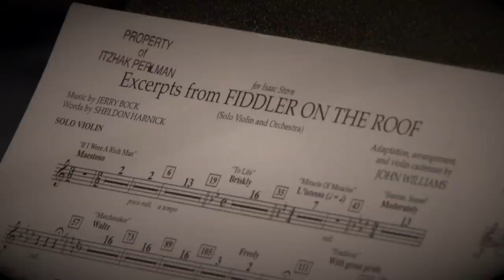Itzhak Perlman Records Fiddler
Itzhak Perlman, the reigning virtuoso of the violin, has recorded a special bonus track for the New Broadway Cast Album of 'Fiddler on the Roof.'  Go inside the recording studio for this exclusive look at Itzhak recording "Excerpts from Fiddler on the Roof" arranged by John Williams for Broadway Records.

Tony®-winning director Bartlett Sher and the team behind South Pacific and The King and I bring a fresh and authentic vision to this beloved theatrical masterpiece from Tony winner Joseph Stein and Pulitzer Prize winners Jerry Bock and Sheldon Harnick.

The original production won ten Tony Awards, including a special Tony for becoming the longest-running Broadway musical of all time—and now you can be there when the sun rises on this new production, starring Tony nominees Danny Burstein and Jessica Hecht with stunning movement and dance from acclaimed Israeli choreographer Hofesh Shechter, based on the original staging by Jerome Robbins. A wonderful cast and a lavish orchestra tell this heartwarming story of fathers and daughters, husbands and wives, and the timeless traditions that define faith and family.

Featuring the Broadway classics “To Life,” “If I Were a Rich Man,” “Sunrise, Sunset,” “Matchmaker, Matchmaker” and “Tradition,” Fiddler on the Roof will introduce a new generation to this uplifting celebration that raises its cup to joy! To love! To life!